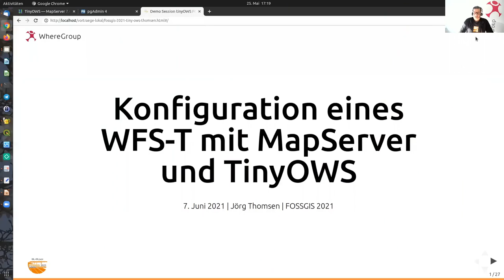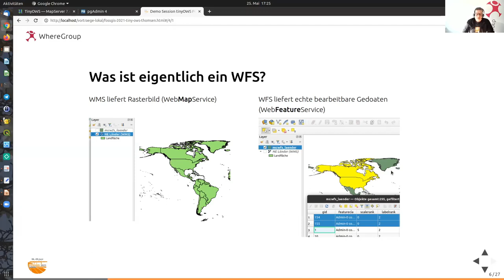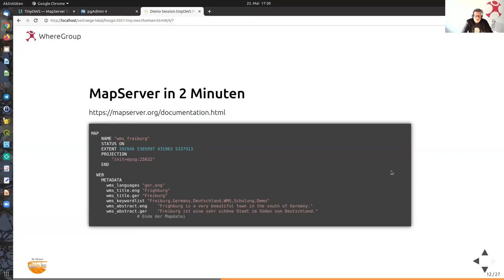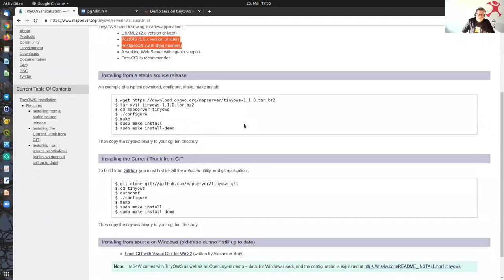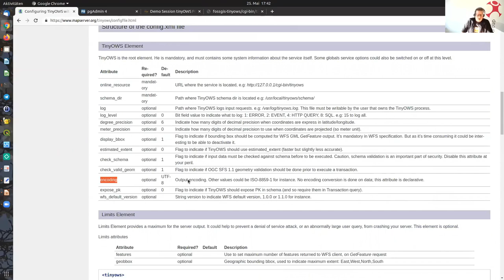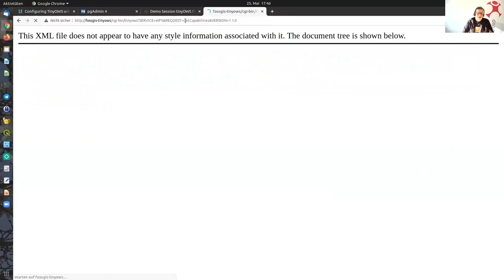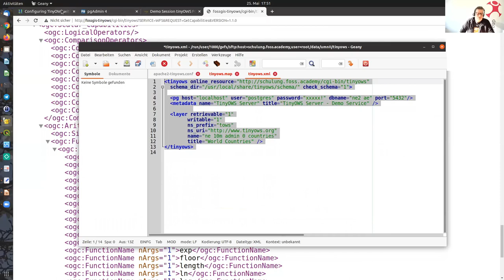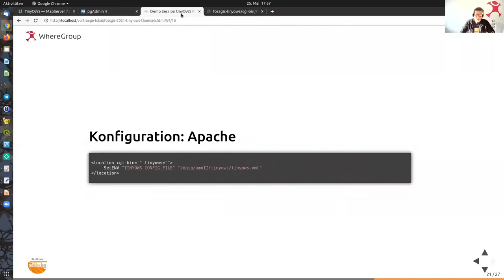2021 - Konfiguration eines WFS-T mit MapServer und TinyOWS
MapServer selbst kann keinen transaktionalen WFS bereit stellen. Mit dem Partner-Projekt TinyOWS ist das auf einfache Weise möglich. Dabei kann der TinyOWS aiuch über eine Map-Datei konfiguriert werden. Die Demo-Session zeigt wie das funktioniert.

MapServer selbst kann keinen transaktionalen WFS bereit stellen. Mit dem Partner-Projekt TinyOWS ist das auf einfache Weise möglich. Dabei kann der TinyOWS auch über eine Map-Datei konfiguriert werden. Die Demo-Session zeigt wie das funktioniert. Darüber hinaus wird gezeigt wie TinyOWS als stand-alone-Anwendung über kurze XML-Dateien konfiguriert werden kann und wie über die Konfiguration des Webservers mehrere WFS parallel betrieben werden können.
Ein WFS-T mit XML-Konfiguration benötigt nur wenige Zeilen:

Auch für eine TinyOWS-Konfiguration innerhalb einer Mapdatei sind nur wenige Einträge notwendig:
MAP
    NAME "TinyOWS"
    WEB
         METADATA
            "tinyows_schema_dir" "/usr/local/share/tinyows/schema/"
            "tinyows_check_schema" "0"
         END
    END
    LAYER
        METADATA
            'wfs_title' 'Urban Areas'
            'wfs_namespace_prefix' 'towsmap'
            'wfs_srs' 'EPSG:4326'
            'tinyows_table'  'ne_10m_urban_areas'
            'tinyows_writable' '1'
            'tinyows_retrievable' '1'
        END
    END
END

Jörg Thomsen